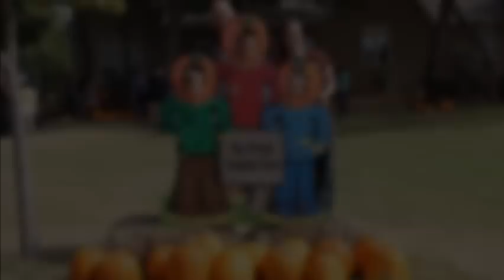2013 McCawley Mothers Day video.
2013 McCawley Mothers Day video.